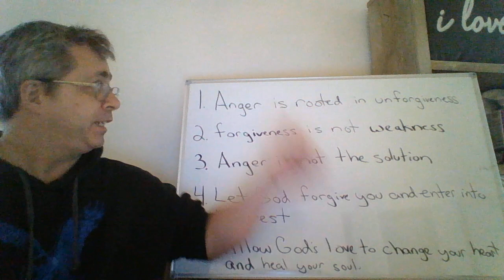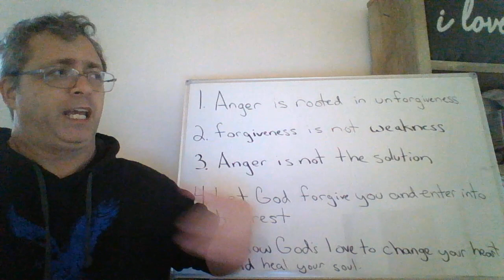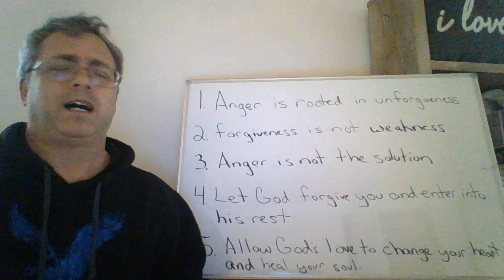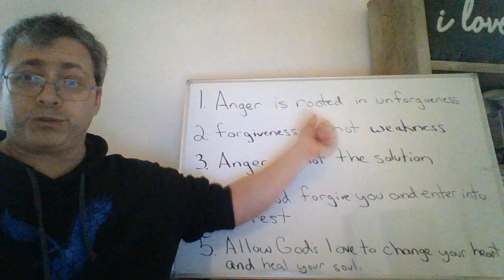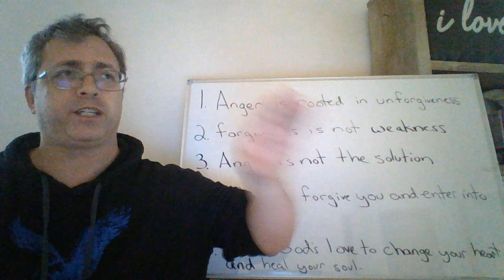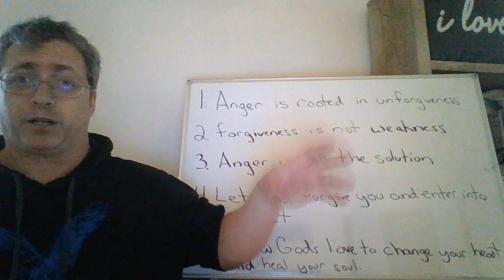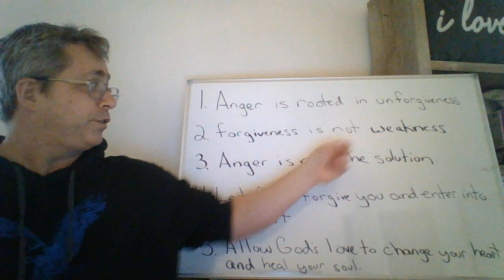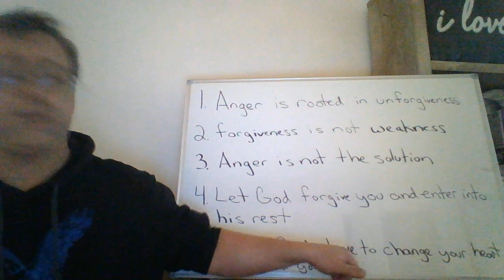5 steps to be free from anger issues through the Holy Spirit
This video gives 5 practical steps to help a person with anger issues get healed by God. This video goes into detail about why there may be anger issues and why they may be out of control. It brings a practical way of how the Holy Spirit can bring counsel and healing to your life.